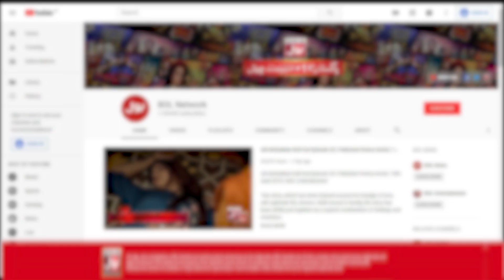Flood In Pakistan | Hira Mani Joins Campaign For Flood Victims | Pakistani Actress | BOL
Flood In Pakistan | Hira Mani Joins Campaign For Flood Victims | Pakistani Actress | BOL Entertainment